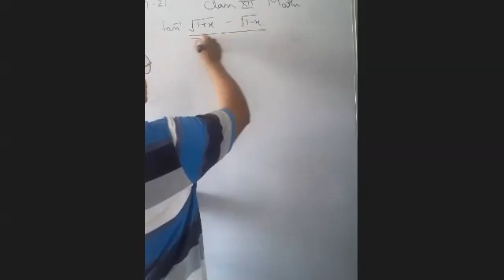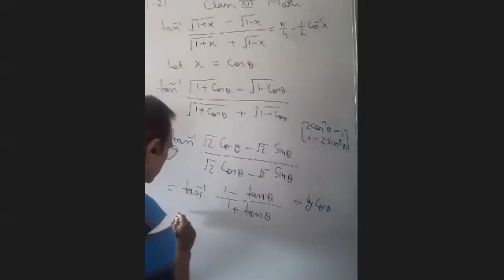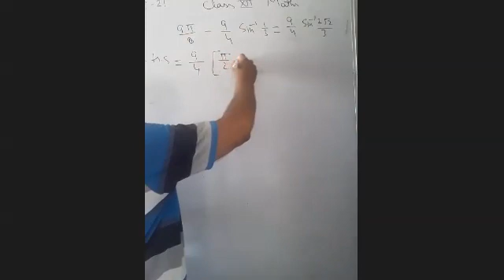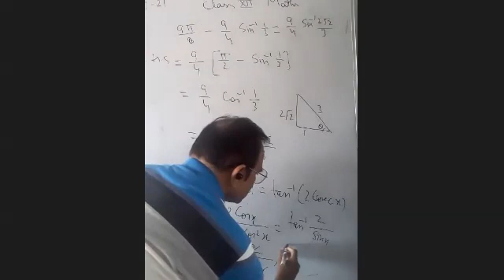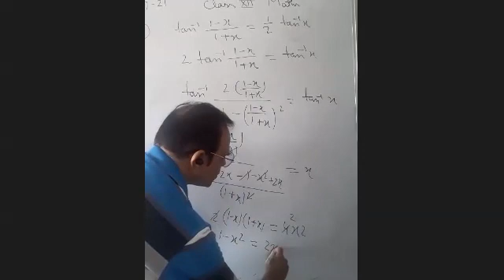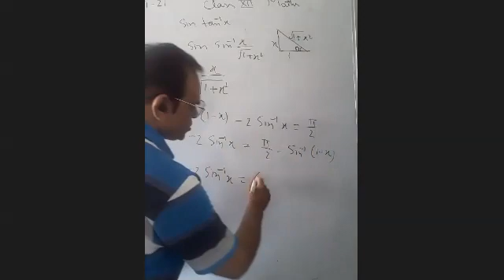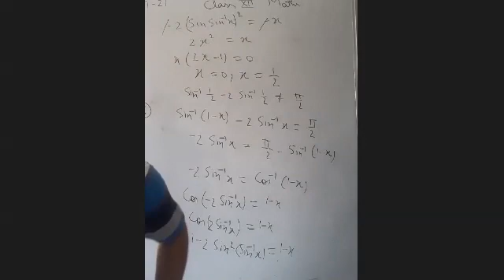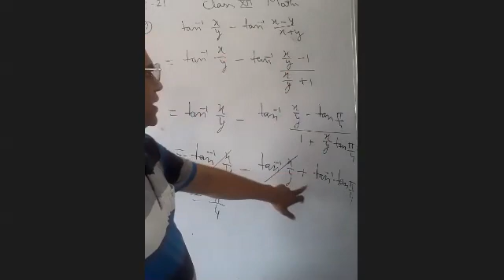TCS 2021 XII Science Maths Inverse trigonometric functions